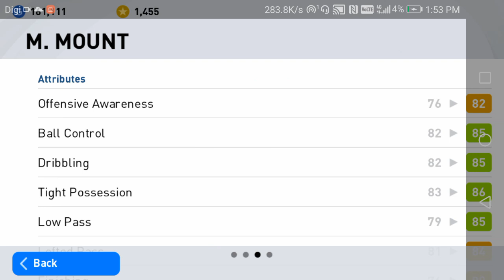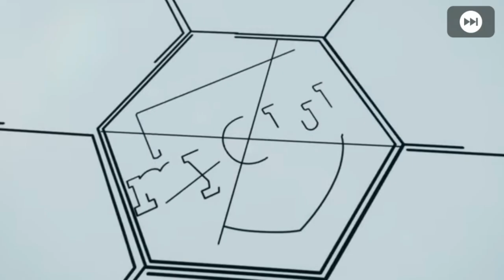TRICK TO GET LUIS ALBERTO IN JAN 21 '21 POTW | PES 2021 MOBILE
how to get LUIS Alberto
Trick To Get Luis Alberto